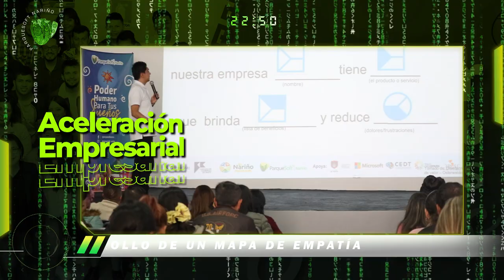ParqueNews Semana 25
Te has preguntado ¿qué pasa en ParqueSoft Nariño?

Parque News 📺 es un informativo que te mantiene al tanto de los eventos, capacitaciones, talleres, convocatorias y toso lo que pasa en el parque en un minuto.